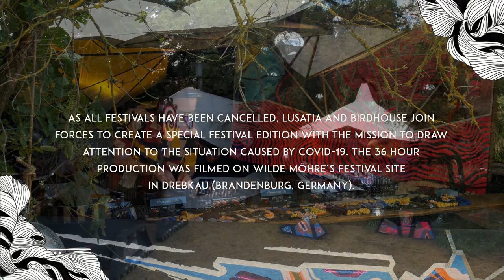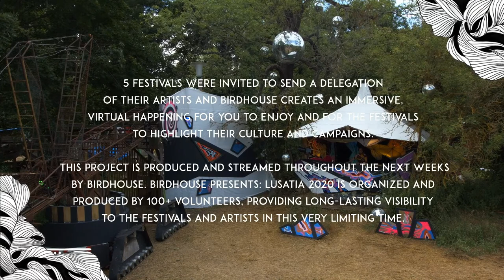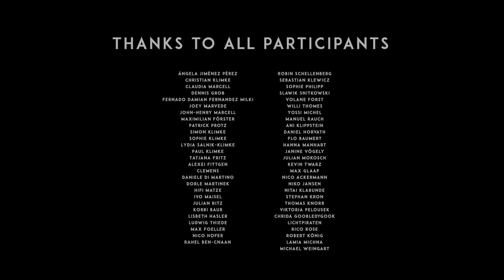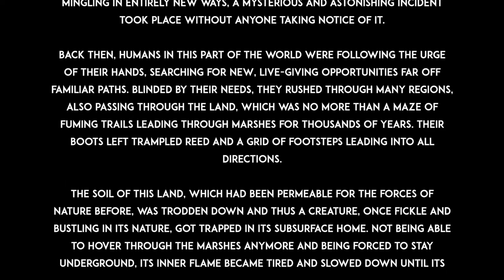Birdhouse x Lusatia Festival: Marc DePulse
Birdhouse presents Lusatia Festival 2020: Marc dePulse w/ 3000 Grad, Bucht Der Traeumer, Wilde Moehre, Moyn Moyn & Kiezburn Save The Festivals | 10 Chapters | 30 Episodes | Every Saturday 6pm to 9pm CEST via lusatiafestival.com
Find the fundraisers and more information via our festival website.
YUBIK (RADIKON) & CORAMOON (DANTZE)